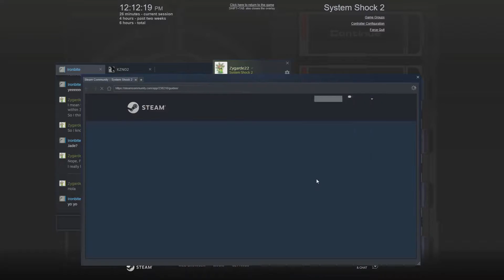Let's Play System Shock 2: Episode 6: Constant Horror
Episode 6 of my System Shock 2 Let's Play, where the game decides to completely and utterly fuck me six ways to Sunday